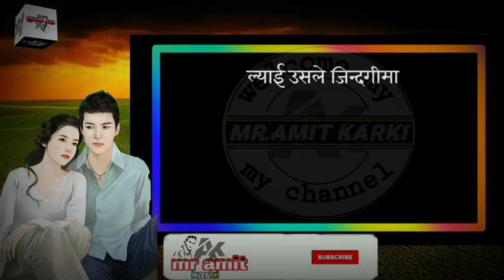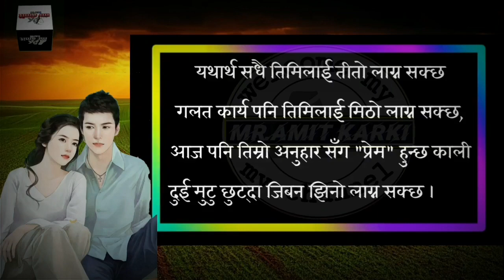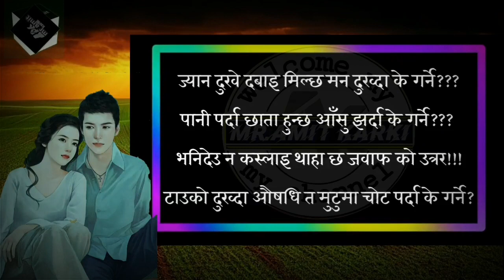Nepali Shayari || Best Nepali Shayari || Love Nepali Shayari || नेपाली शायरी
mr.amit karki, where you will find videos on:

Nepali :
- Love Quotes
- Love Status
- Love Lines
- Shayari
- Muktak
- jokes
- gajal
- poem

entertainment and Education, Bringing you the highest quality videos
 of inspiring, educational quotes and shayari

All Types of Whatsapp Status Videos. Sad Whatsapp Love Whatsapp Status 30 Sec Whatsapp Status Sad/Love/Romantic Whatsapp Status /shayari/muktak/heart touching lines/motivational status/fun video/funny status/Jokes/comedy video/sad quotes/dance/story🤟🤟🤟🤟

" Stay happy, share yours love & enjoy life ☺️

❤Quotes of week❤
❤Love Quotes❤
❤Motivational quotes❤
❤ New Nepali Heart Touchig Video 2021 ❤
Nepali :
- Love Quotes
- Love Status
- Love Lines
- Shayari
- Muktak
Very Sad quotes 2021

nepalisadQuotes